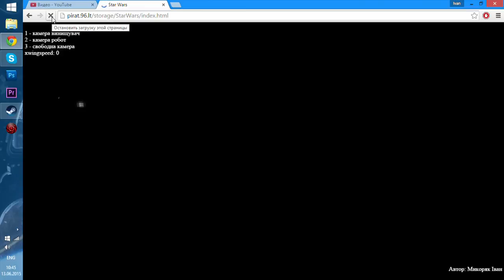Почему не было видео